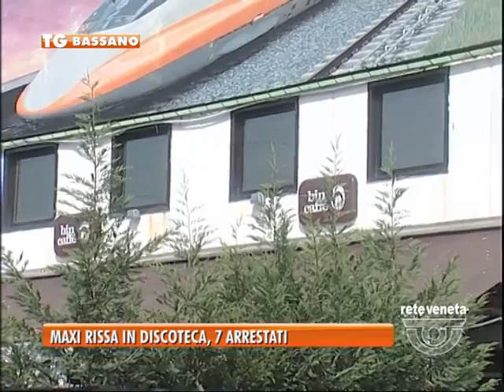06/10/2014-MAXI RISSA IN DISCOTECA, 7 ARRESTATI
BASSANO TG-lunedì 6 ottobre 2014) - La cronaca…maxi rissa alla discoteca “Tucandela” di Costabissra. 7 persone in manette.